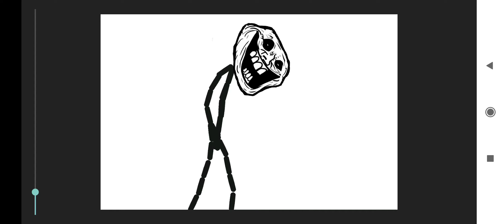August 16, 2021